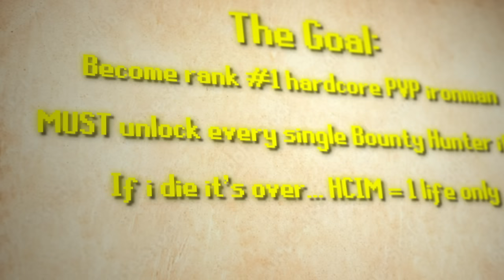Unlimited GP For My Ironman [PVPHCIM 5]